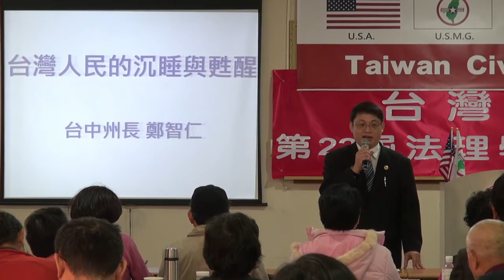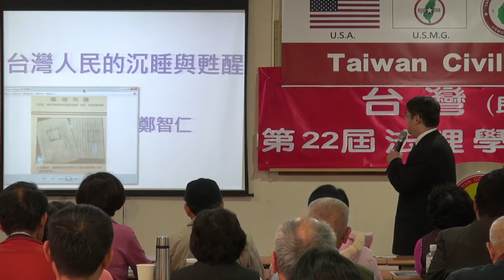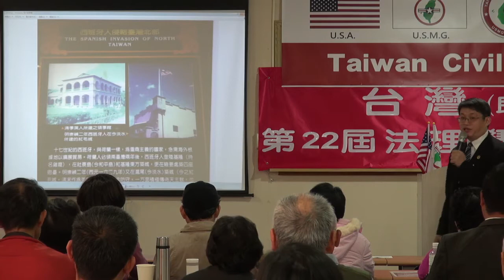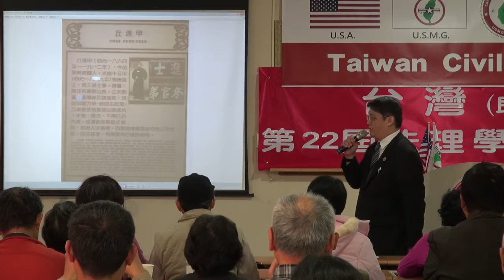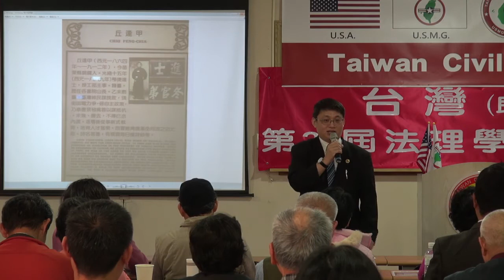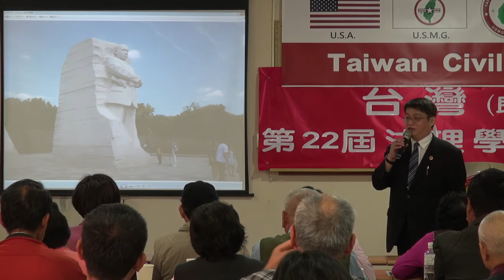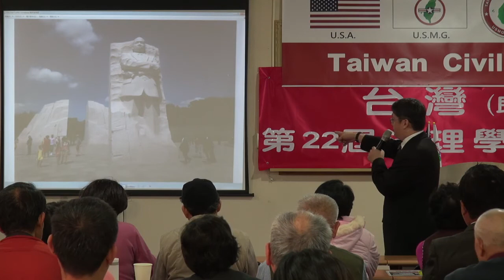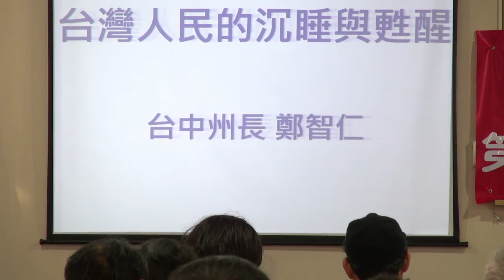131208-10-台灣人民的沉睡與甦醒-鄭智仁-台灣(民)政府第22屆高級行政參議班